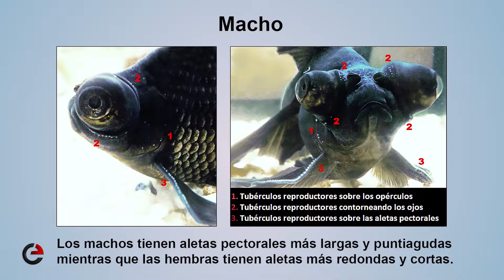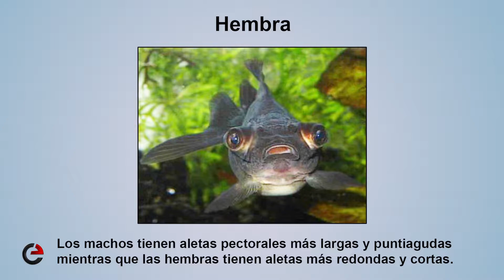Como determinar el SEXO de mi Goldfish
Es difícil diferenciar al macho de la hembra, sin embargo existen varias formas de determinar el sexo, una de ellas es observar su orificio anal, donde la hembra lo tiene convexo (hacia afuera) y el macho cóncavo (hacia adentro), otra forma de determinar su sexo es en estado adulto cuando están en celo, el macho le aparecen unos puntos
blancos (tubérculos reproductores) en sus branquias y aletas pectorales.